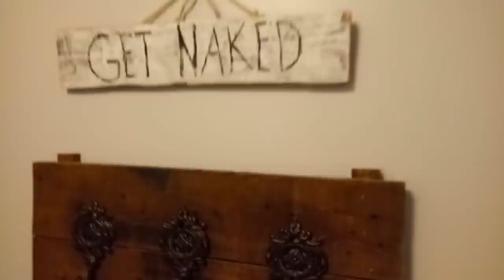DIY $20 master bathroom makeover / Fixing up my old mobile home part 2 / Painting and decorating !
⬇⬇Items purchased on $20 budget⬇⬇

shower curtain $1 (dollar tree)
mirror $8 (thrift store)
glass bottle and flowers $3 (dollar tree)
caulk $3 for three bottles at (dollar tree)
metal flower hooks $4 (used as brackets for shelves) purchased at dollar tree as well.

white Comforter :

Couch cover.

Hello my name is Karrie i'm married to he man of my dreams  and i'm a sahm to two beautiful
kids .I make all different types of videos and I always keep it on the budget friendly side :) I hope you subscribe and If you do please come say hello to me in the comments :) thank you for watching and ill see you in my next video !